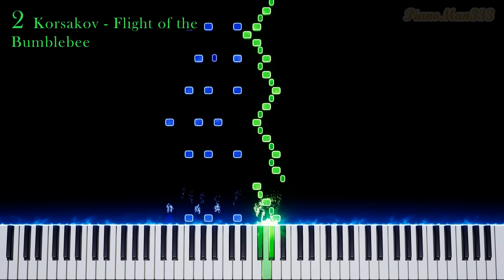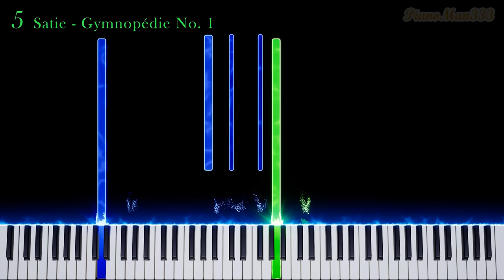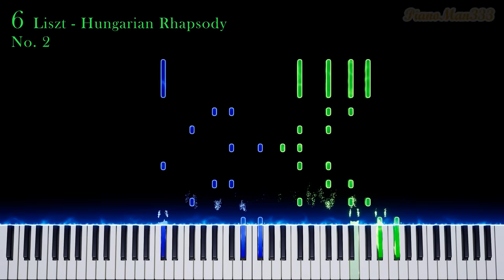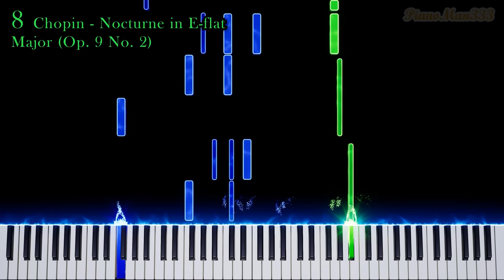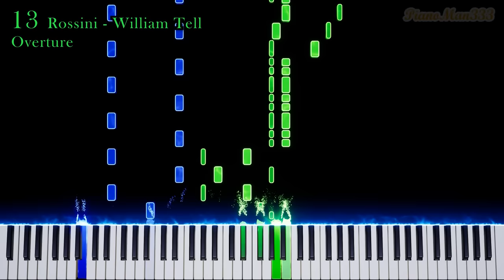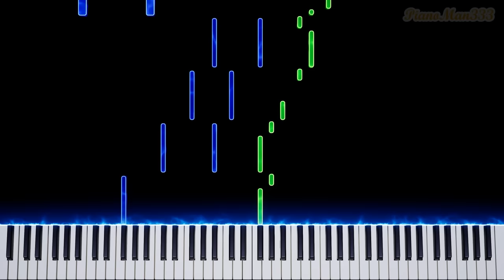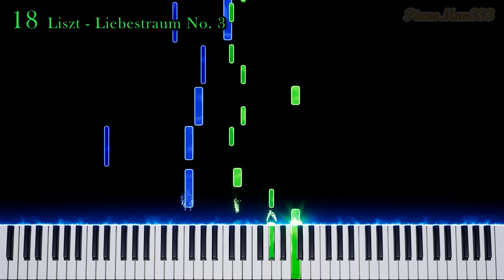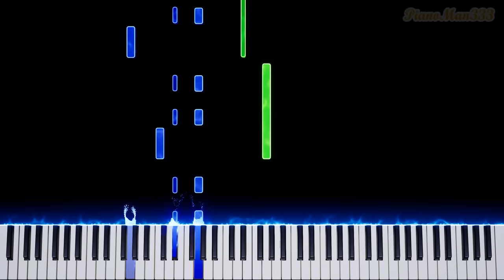20 Songs You Don't Know the Name of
These are 20 famous songs/pieces you (probably) don't know the name of. Technically speaking these are pieces and not songs. These pieces are often used in movies and commercials.

• Made by PianoMan333